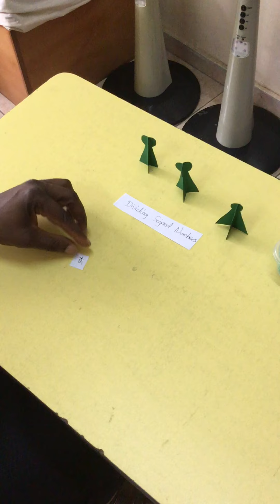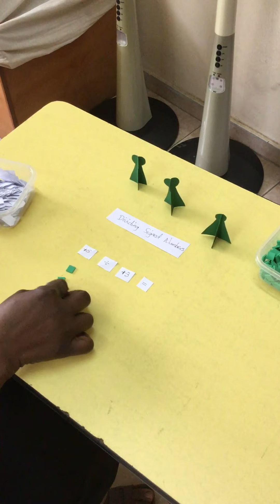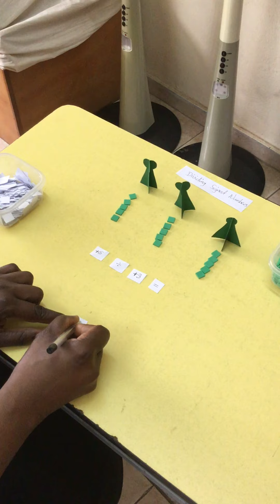Dividing Signed Numbers - Montessori Elementary/Adolescent Algebra (1 of 6)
Montessori Education

This video shows and explains how to divide signed numbers in Algebra.